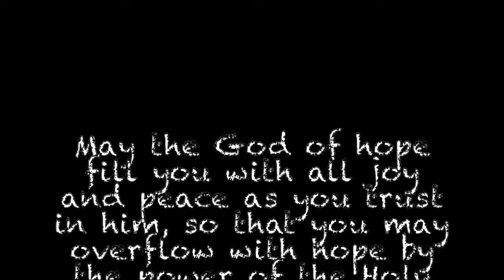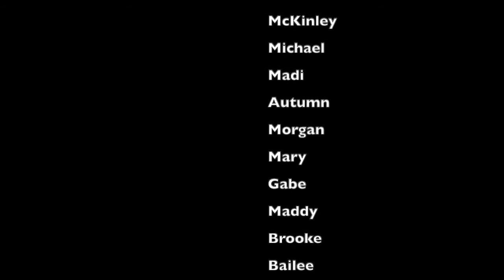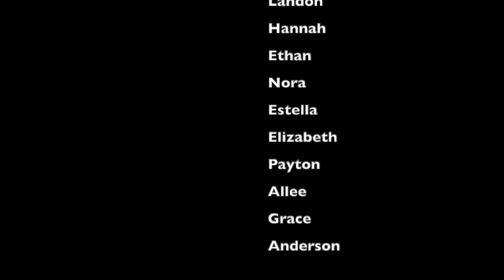Joy Music Video - Footsteps Camps 2021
Footsteps, Too... Campers performing for a music video to the song, Joy! by For King and Country, June 2021.